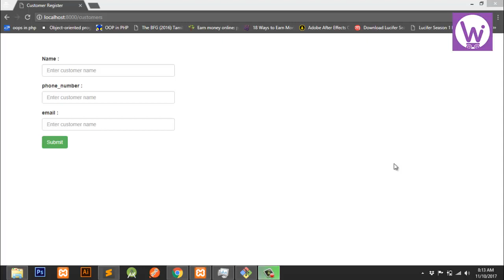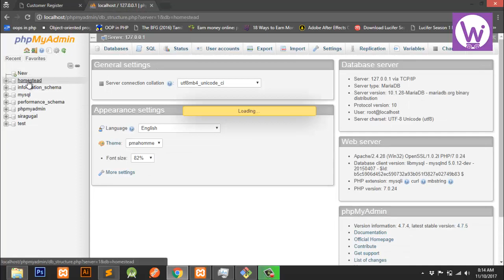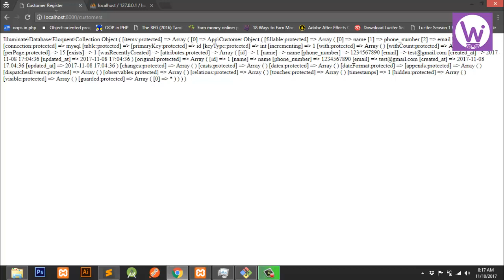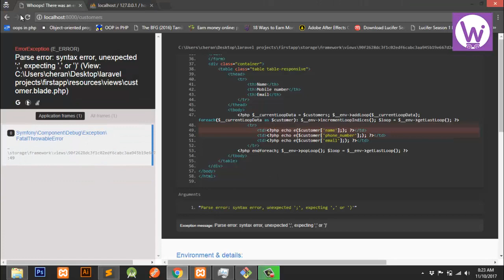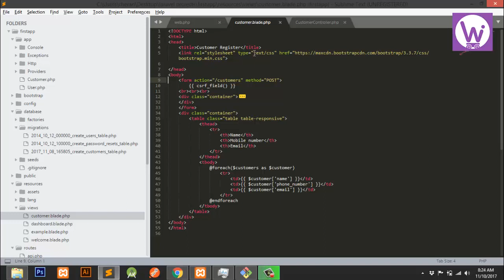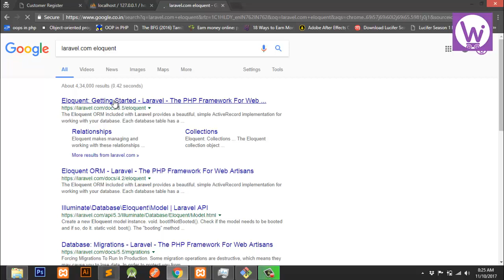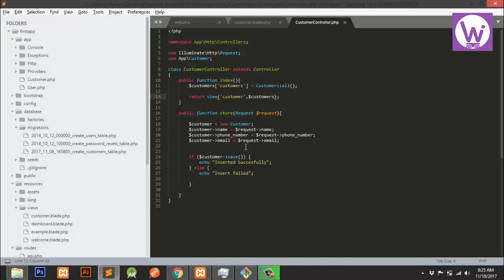Laravel Tutorials in Tamil - Insert | display data in table view | part 3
Laravel tutorials in Tamil

Support us for do more technology videos in tamil. Your Support is our Strength .